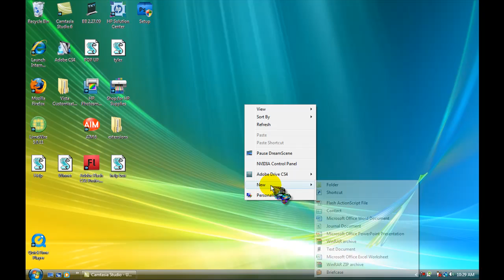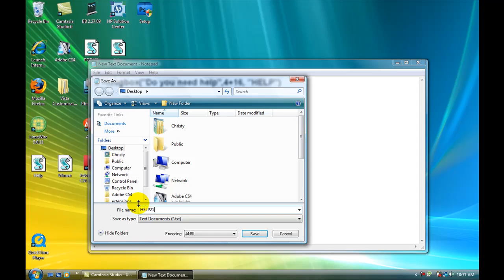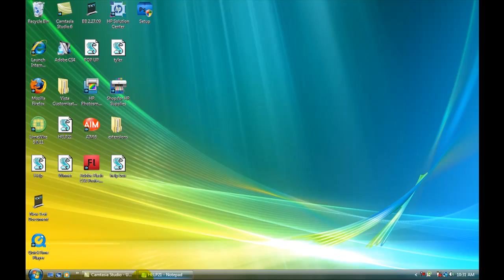[Tutorial] How to make your own Pop-up box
Here is the Code to the pop-up box:

Code:
x =msgbox("Change Text Here",4+16, "Change Text Here")

Got the idea from weeeeeeee186 sub to him